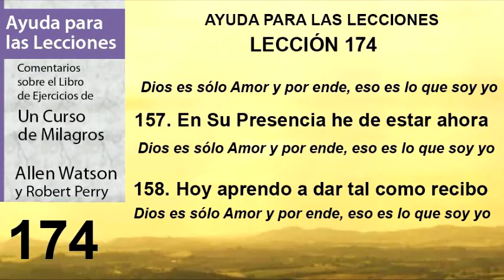174. Ayuda para la Lección 174 de Un Curso de Milagros | Autores Robert Perry y Allen Watson.